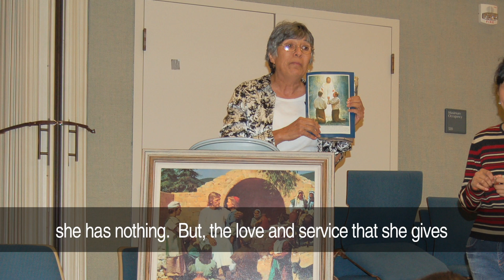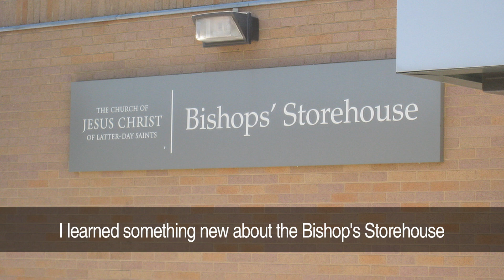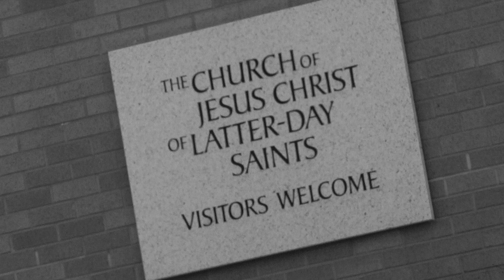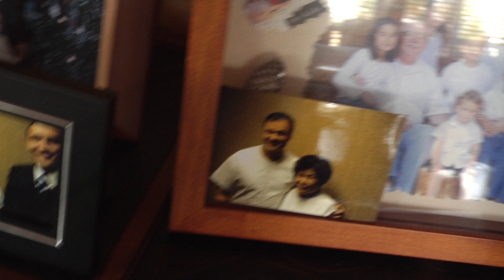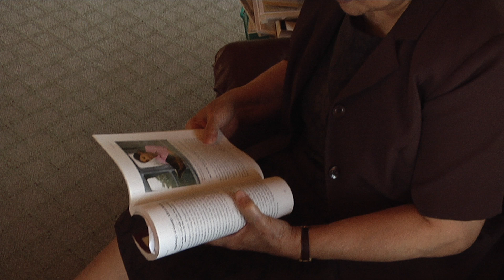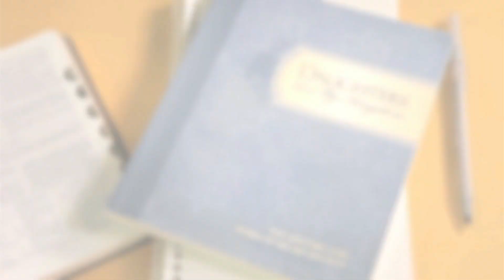The Errand of Angels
The Selah Stake Relief Society 2012 video presentation about the importance of serving others because "Charity Never Failith".